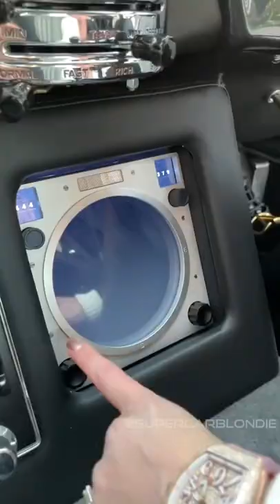One of 25 real James Bond gadget cars for $4 million!! 😲🔥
Bug Cars will make you laugh 100% 🏅